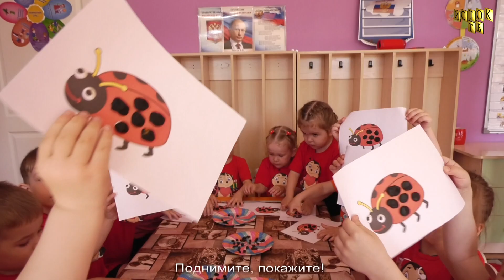День божьей коровки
Ребята из детского сада "Жаворонок" провели мероприятие приуроченное ко дню божьей коровки, И рассказали о пользе которую приносят, эти красивые насекомые, для человека.